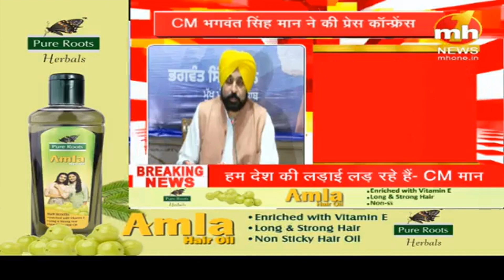राज्यपाल की चिट्ठी के बाद CM भगवंत सिंह मान का जवाब | MH ONE NEWS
CM Bhagwant Singh Mann's reply after the Governor's letter. MH ONE NEWS